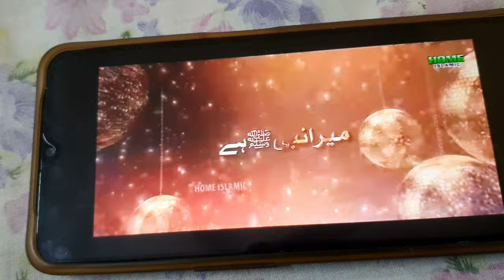Ramzan Me Itna Bada SURPRISE 😮 Mila Mujhe | Is Recipe ko Lazmi Try Kare | Shahnaz Lifestyle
Hi,
My name is Shahnaz Ali,
I am a YouTube / Instagram Influencer,

Shahnaz Lifestyle

My Current YouTube Subscribers are 5K+  And Instagram followers are 2k+ and my engagement is pretty good. You Can See My Channel. I can easily promote any stuff by pictures and by vlog too.